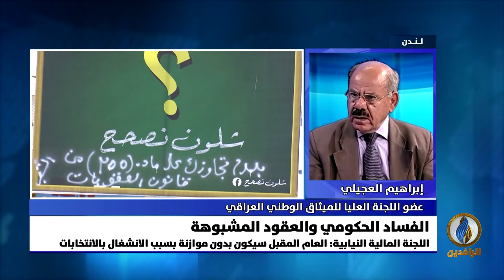مداخلة ابراهيم العجيلي بشأن الفساد المستشري في إدارات الحكومة في العراق